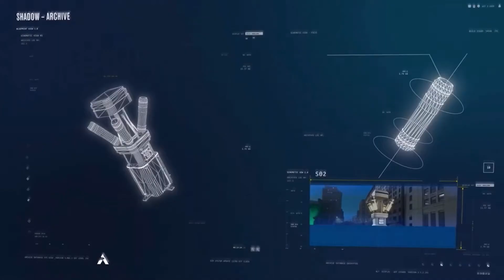The Crew 2 - The Agency Story Trailer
ABOUT : Gamer Sant is a YouTube Channel, where you will have fun while watching gameplay videos in Hindi with Punjabi tadaka.

And click BELL icon to see our upcoming videos!